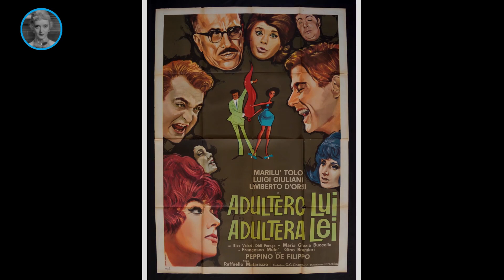1963 - Adultero lui, adultera lei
Pays : Italie / Film de Raffaello Matarazzo réalisé en 1963